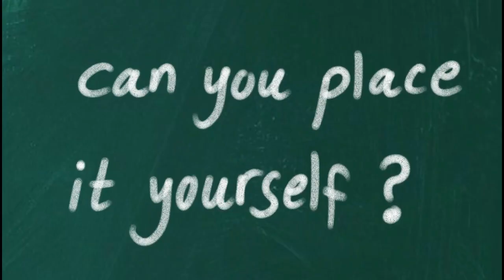Ramp for Omer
Omar uses a wheelchair and needs assistance from people to get up and down a step. Fixperts from Holon Institute of Technology built a mobile ramp he can use by himself completly independently.

Fixperts: Perach Pieterse and Asa Elbaz
Fix Partner: Omer Zak
Education Institute: Holon Intitute of Technology
Country: Israel